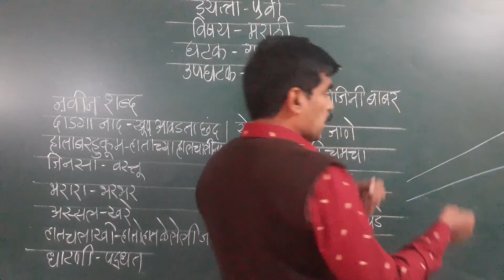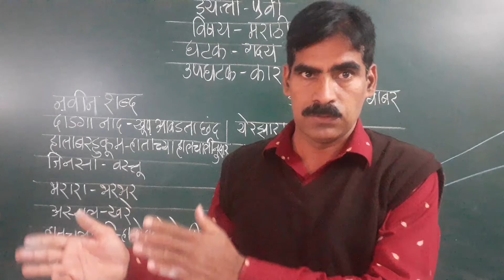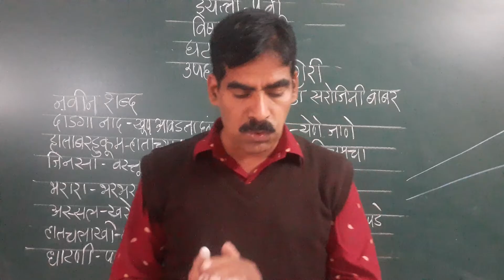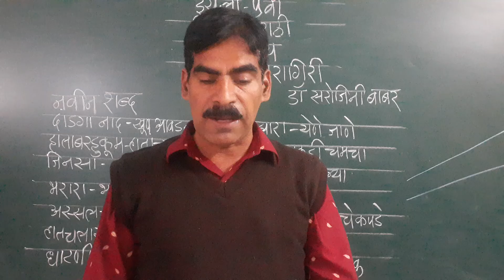STD : V, Sub : Marathi, (Karagiri) Part - 3